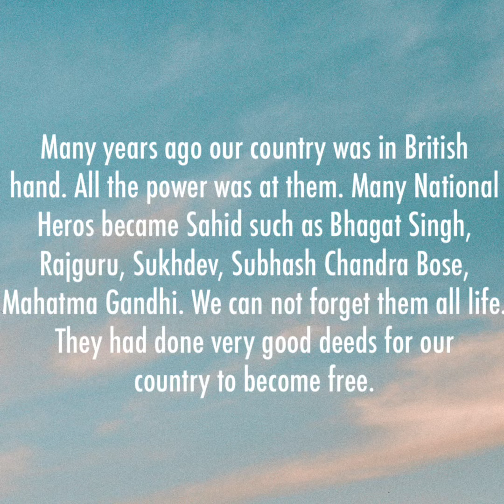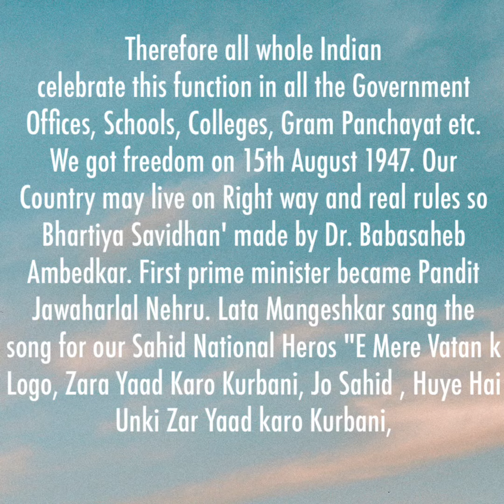15th August Independence Day speech in English Independence day